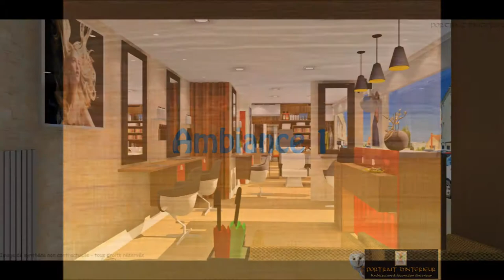Détente au salon PORTRAIT D'INTERIEUR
Projet d'agencement et de décoration réalisé en Juin 2017,  pour le salon de coiffure de Mme H - 17 Dompierre sur Mer par Marilyne Le Meur - agence PORTRAIT D'INTERIEUR